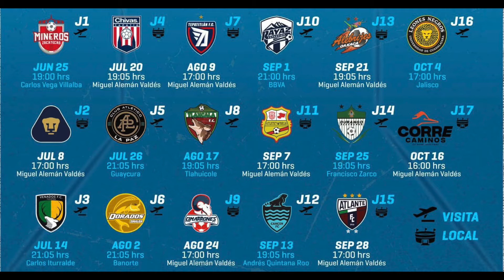1. Celaya inicia un nuevo torneo | CAJETEROS PODCAST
Cajeteros es un podcast creado por aficionados y para aficionados del Club Celaya donde semana a semana presentaremos las noticias más relevantes de los Toros, anécdotas históricas, análisis, entrevistas y más.

En este primer episodio hablamos de todo lo que necesitas saber previo al debut del Club Celaya en el Apertura 2022. La asamblea de dueños, las nuevas reglas, el calendario de los Toros, los horarios de local, los refuerzos a detalle, Diego Gonzalez con su selección, entre otras cosas.